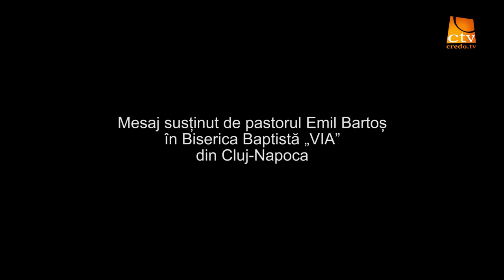Cortul Intalnirii - Emil Bartoș - Marcu Cap.3 vs.20-35